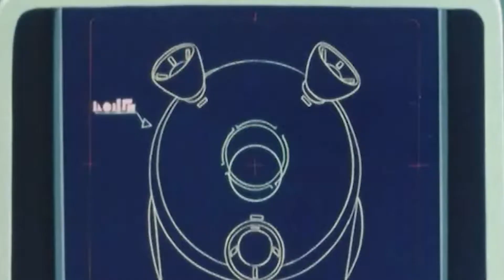Un hombre entre dos mundos - Blue Comet SPT Laizner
Recomendación dela serie anime de mechas Laizner,
🛒Compra tus mangas en Amazon y apoya el canal